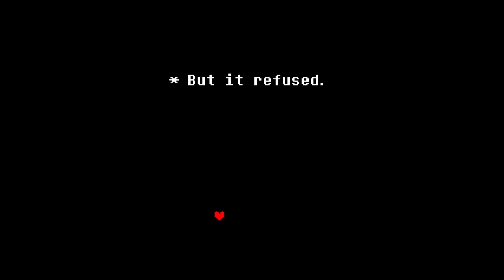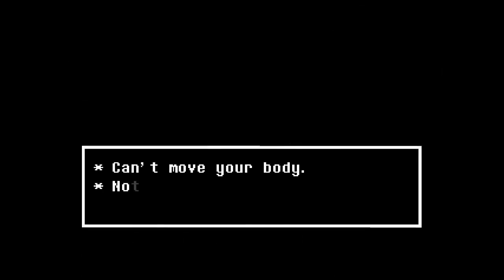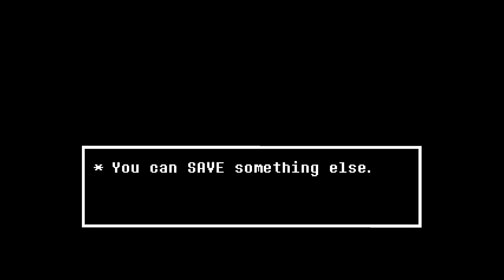Undertale (PACIFIST)- Episode 13 PT 1 "Not Again..."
Can we get 3 likes!?  The audio levels are a bit loud so volume warning XD. The next part should be up within the next hour so yeah.